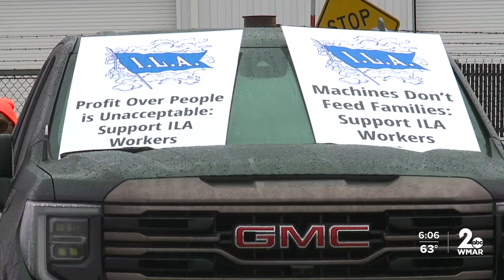Maryland industries consider impacts as longshoremen strike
Tens of thousands of dock workers across the nation are on strike, including at the Port of Baltimore, effectively shutting down activity.  Workers, who picketed throughout the day Tuesday, are demanding an increase in pay and a ban on automation.  Industries in Maryland are considering the potential impact of the strike on their lines of work.